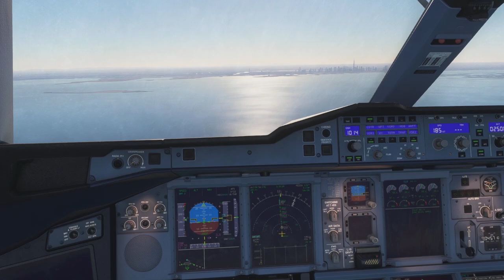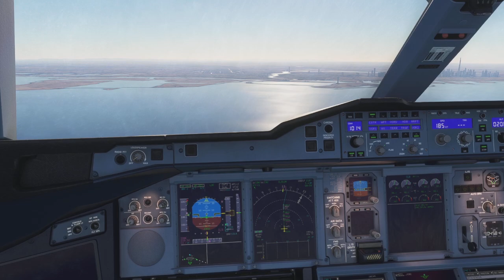Landing at Dubai (DXB) with A380-Emirates | Microsoft Flight Simulator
Join me on a scenic flight from the beautiful city of Copenhagen to the epic sunset landing in Helsinki aboard a Finnair Airbus A320. This live stream highlight captures the essence of the journey, showcasing the realism of VATSIM flight from takeoff to touchdown.

Mods:
GPU Asus RTX 2060 OC 6GB TUF
Motherboard Asus Z490-P
CPU i7-10700K
Joystick Logitec Extereme 3D Pro
keyboard Rapoo V500 Pro

Navigation data and charts:
Air Traffic control is provided by: @VATSIMnetwork

Flight Details:Departure:
Arrival: Dubai International Airport (OMDB)
Aircraft: Emirates A380-200

Whether you're here for the views, the flying, or to see what flight is all about, there's something in this flight for everyone.